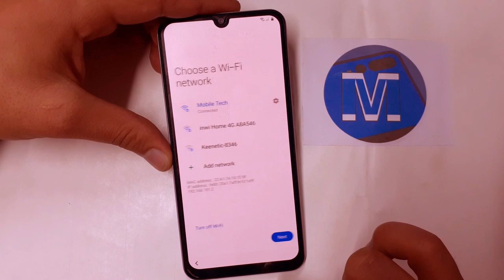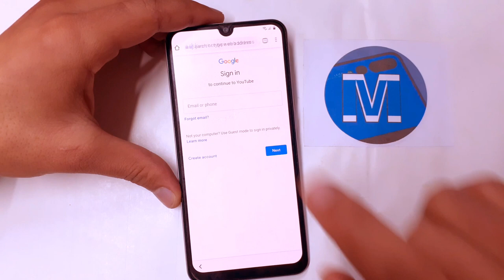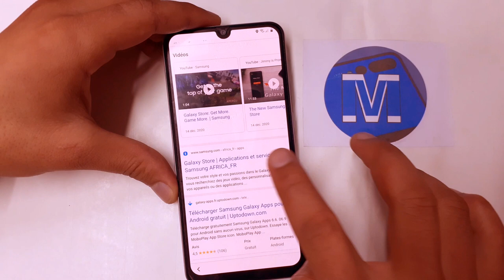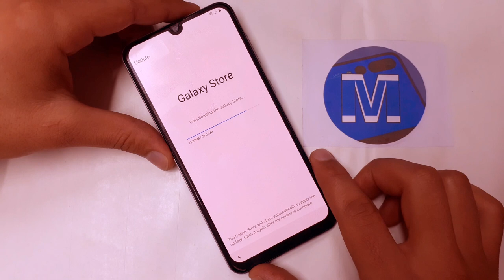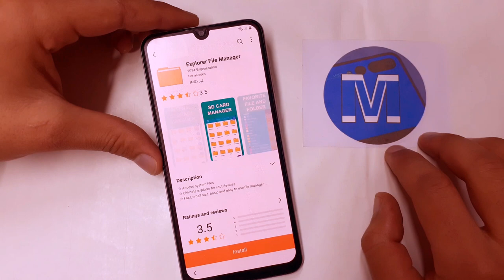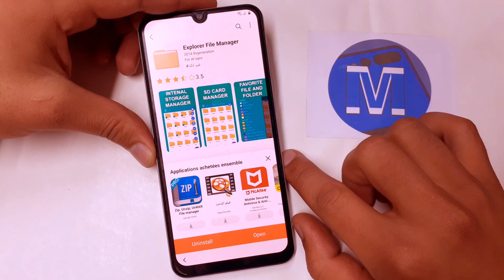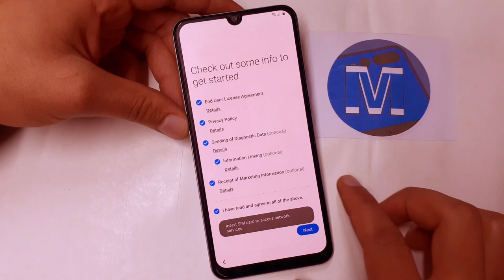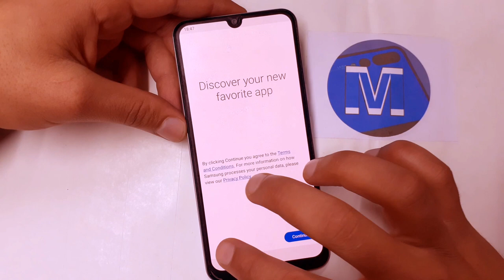All Samsung Galaxy a10/a10s/a20/a20s/a50/a30s/ Frp Bypass Android 10/9 Unlock Google Account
Mobile Tech,